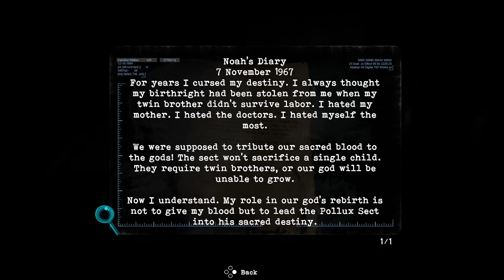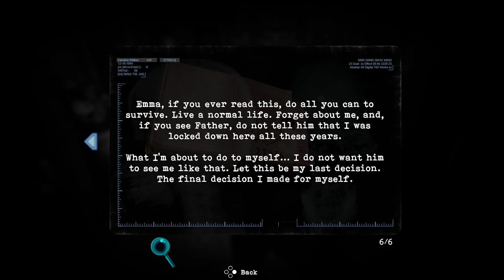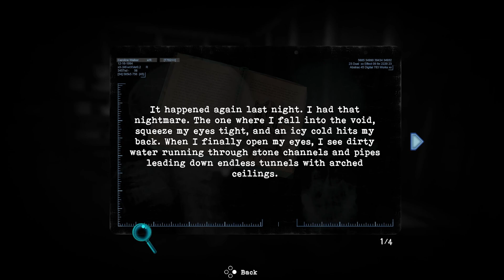Sewers | TORMENTED SOULS [Full Game] Walkthrough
Part 5 - exploring sewers, including exploration, useful pickups, enemy and boss strategies, and puzzle solutions. This video is part of a full-game walkthrough of Tormented Souls on the PC without commentary.

Check out other walkthroughs by SolidSun!

Check out Sun and Eos Gaming for playthroughs with commentary, featuring CrystalEos and SolidSun!